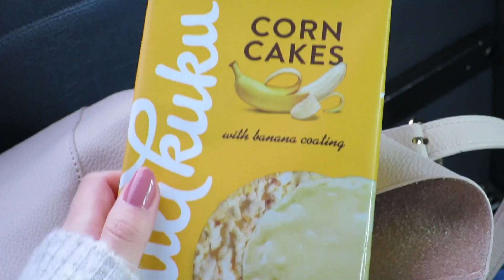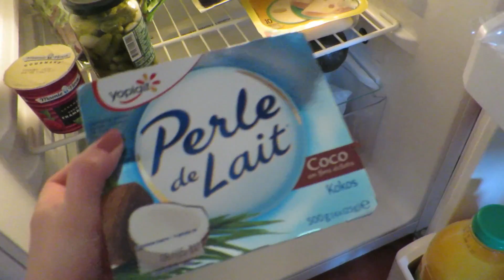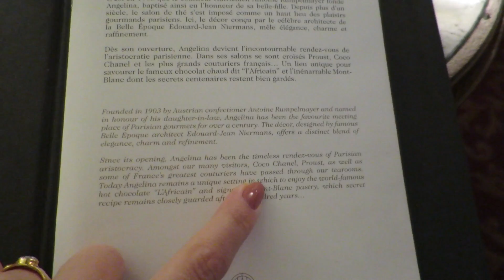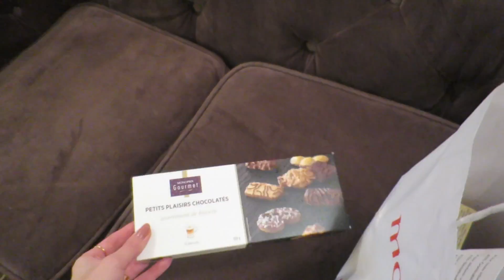PariVlog, Part I: Parc Monceau. OOTD. Angelina. Pad Thai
Outro:
Tracy Chapman- Fast Car (Boyce Avenue feat Kina Grannis)

Ieva Maslauskaite
S.Daukanto 13-3
Klaipeda
92235
Lithuania

Where else to find me:
Klaipeda